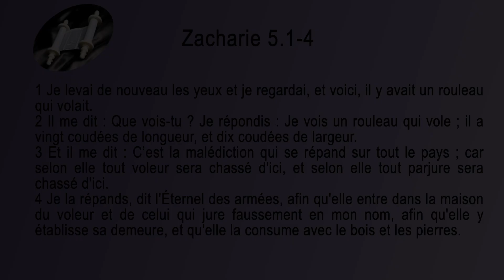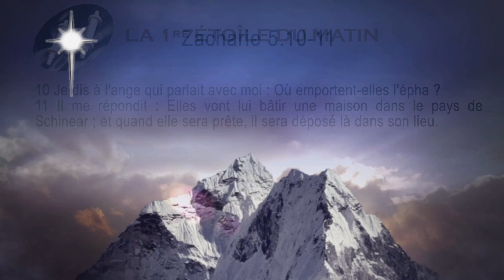38 Zacharie Sg1910 ch 05